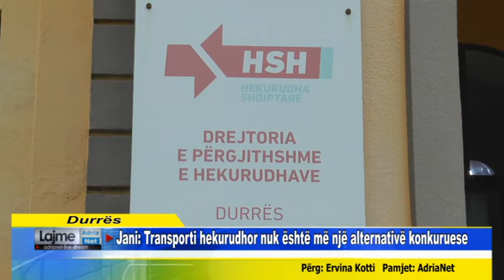Jani: Transporti hekurudhor nuk është më një alternativë konkuruese